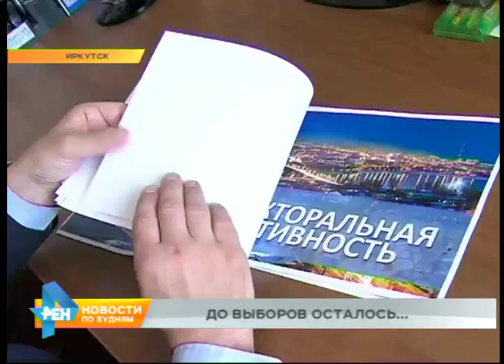Предвыборную ситуацию в Иркутской области оценили эксперты